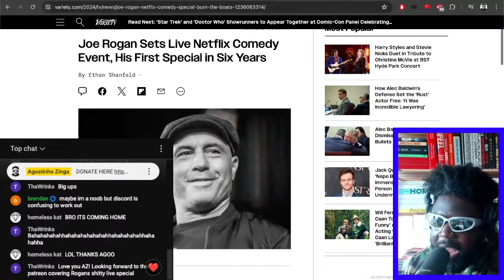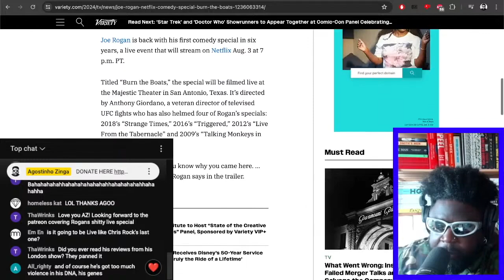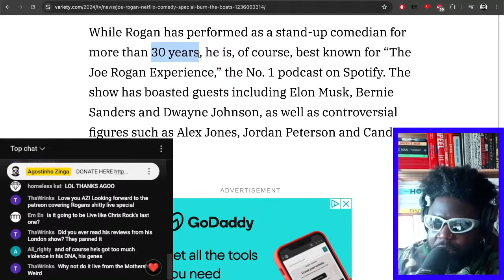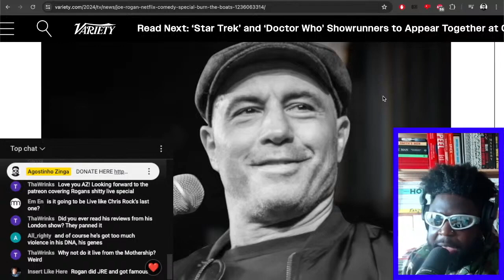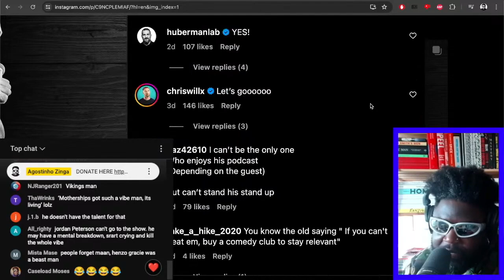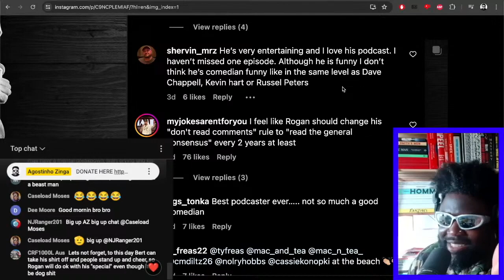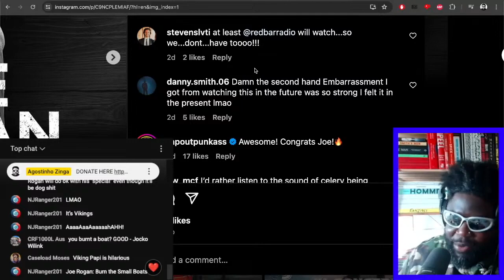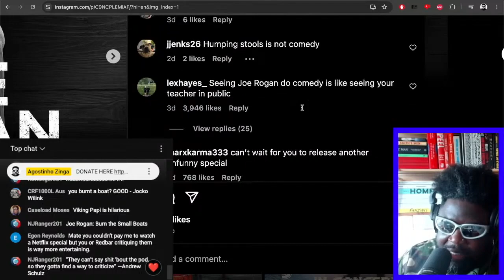JOE ROGAN ANNOUNCES NEW LIVE NETFLIX COMEDY SPECIAL